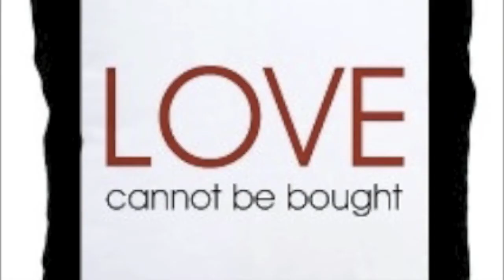TAMBUZI A.K.A FRAGGA RANKS ''AVOID THE WAR''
FROM TOTAL SATISFACTION ,UP COMMING ALBUM..